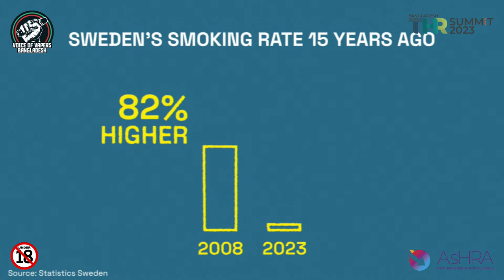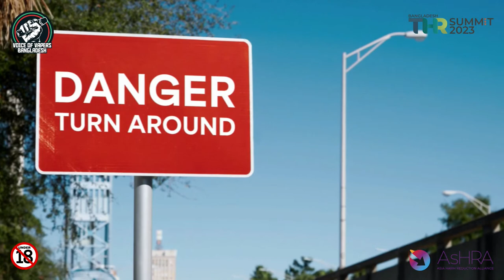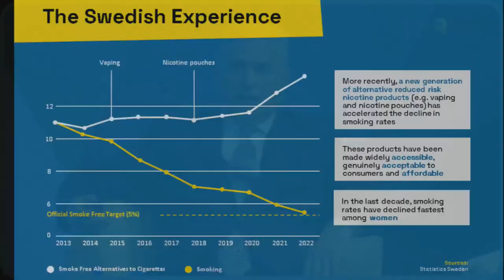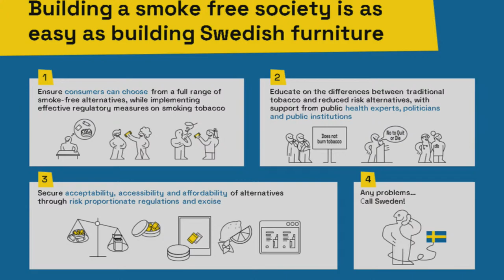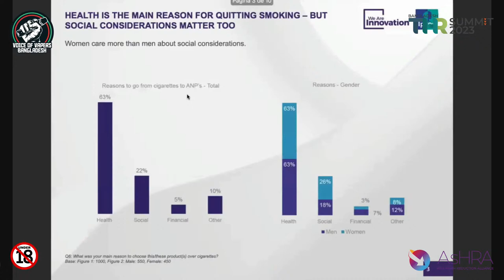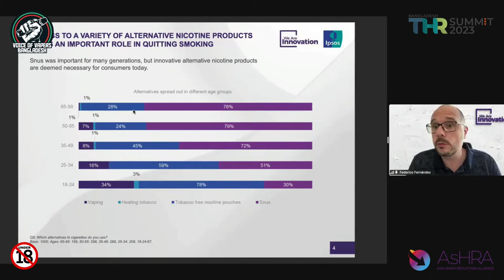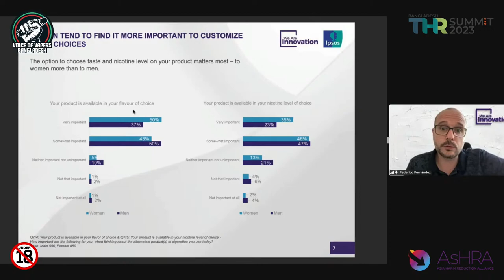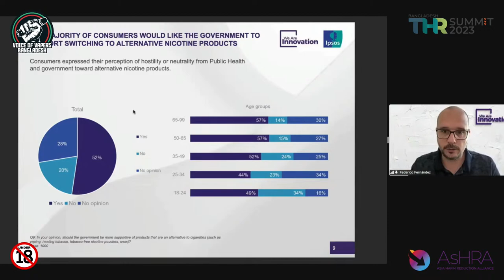Can Tobacco Harm Reduction Save Lives in Bangladesh and Asia?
Join global public health experts for an informative event on tobacco harm reduction (THR) in Asia, hosted by Voice of Vapers (VoV) and the Asia Harm Reduction Alliance (AsHRA) This significant event that aims to raise awareness of the benefits of THR for individual and population health, the economy, and establish Bangladesh as a best practice and proof of concept.

The country is a potential THR game-changer for Asia by demonstrating THR as a life-saver, life quality enhancer, cost-saver, and economic boost.

Experienced speakers from various fields, including public health, academia, and government, share their insights and knowledge on these important topics.

The speakers include: Dr. Delon Human, Dr. Derek Yach, Dr. Kgosi Letlape, Prof. Marewa Glover, and more.